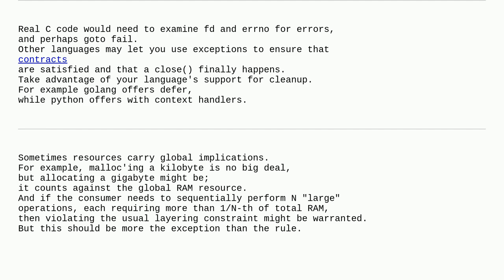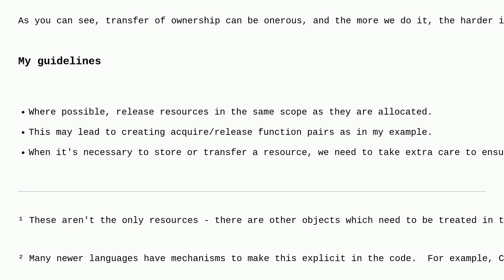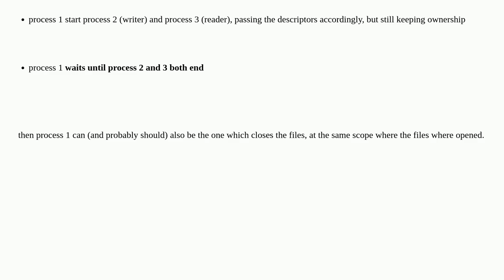Softwareengineering: In C, if I am passing a file descriptor to a function, should I close it in ...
In C, if I am passing a file descriptor to a function, should I close it in the function or in the place where I called the function?

A special thanks goes out to the awesome community

  code-quality c coding-style